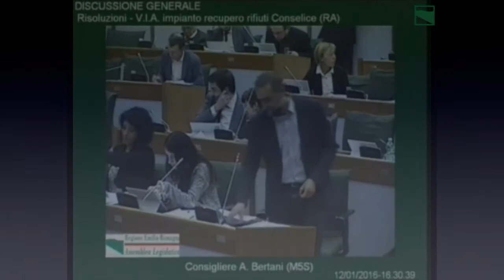Conselice, riaprire la procedura di VIA per l'impianto di Matrix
Gli interventi in aula di Gianluca Sassi e Andrea Bertani sul progetto dell'impianto di trattamento di rifiuti speciali per la produzione di Matrix a Conselice e la richiesta (bocciata dal PD) di rivedere la valutazione d'impatto ambientale.